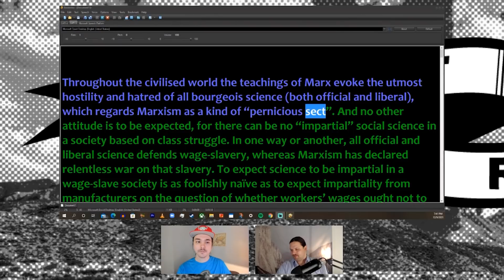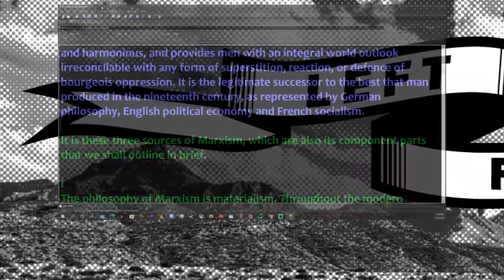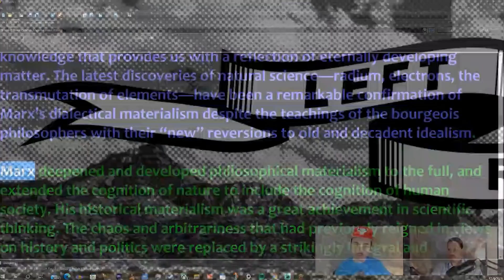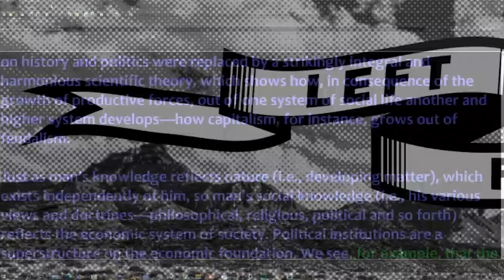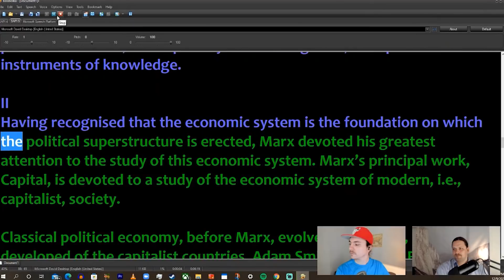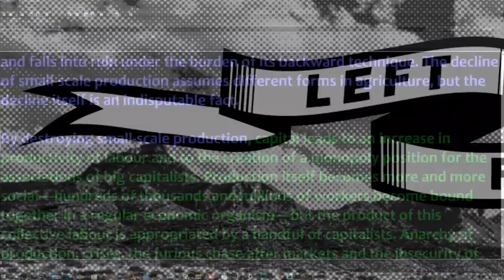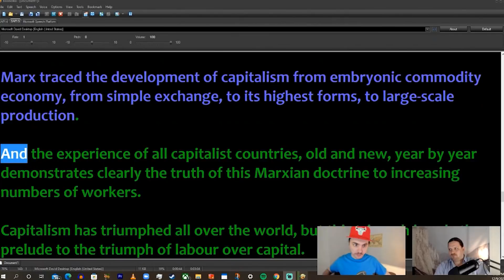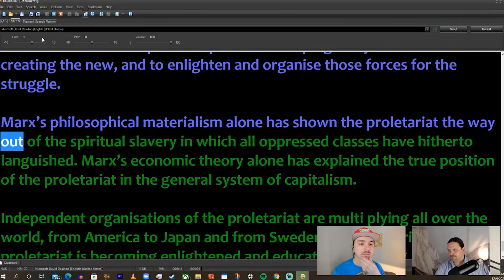Lenin Teaches You Marx *Unlocked*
This is unlocked bonus content from Left Reckoning - patrons get access to the postgame and our reading series, think tanks, and bonus episodes each Sunday.

David and Matt begin a Lenin reading series with a listening/discussion session on Lenin's "Three Components of Marxism." Read here:

Left Reckoning goes live Wednesdays @ 7 Central. Along with the main show, there is a Griscom stream every Tuesday afternoon.